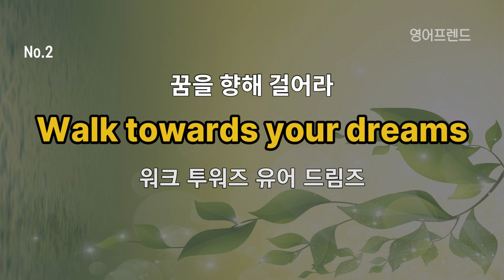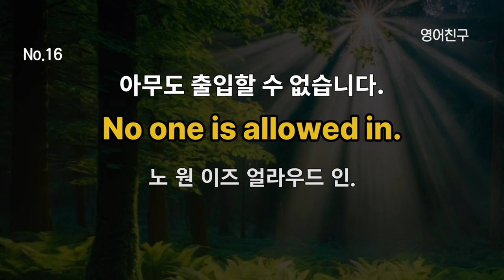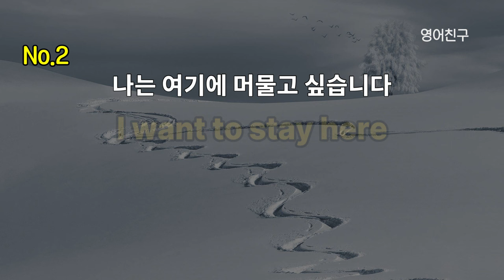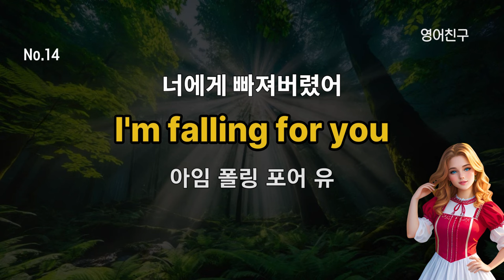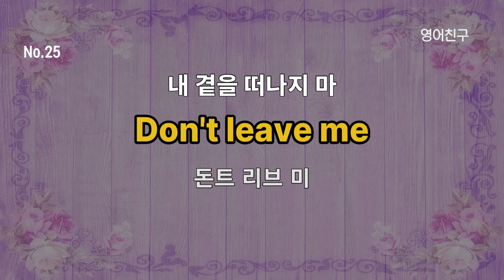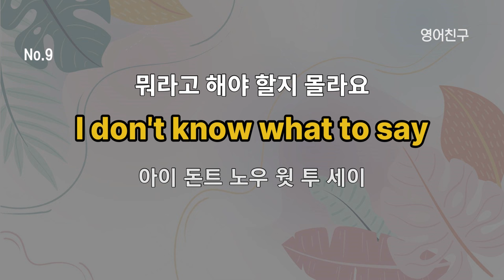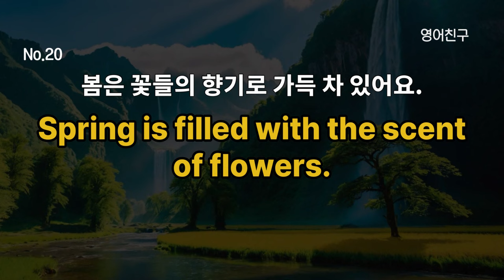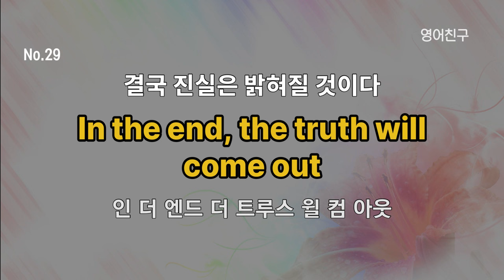#247 일상 영어 편안하게 들으세요 | 영어회화 300문장 | 영어가 진짜 들려요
영어 회화를 쉽게 할수 있는 몇 가지 방법이 있습니다.
제가 도와드릴 수 있는 가장 효과적인 방법은 다음과 같습니다.

매일 영어로 대화하기
영어로 말하는 기회를 많이 만들어보세요.
영어로 대화하는 것은 자신감을 키우고 어휘력을 향상시키는 데 도움이 됩니다.
영어를 사용할 수 있는 동료나 친구와 함께 연습할 수도 있습니다.

영어 듣기 연습
영어 듣기 실력을 향상시키기 위해 영어 오디오, 팟캐스트, 영화, 드라마 등을 활용하세요.
처음에는 이해하기 어려울 수 있지만, 점차 익숙해지고 자연스러운 영어에 노출됨에 따라 이해력이 향상될 것입니다.

영어 회화 수업
전문적인 영어 회화 수업을 듣는 것도 도움이 됩니다.
영어를 가르치는 전문가로부터 피드백을 받고, 구조화된 수업을 통해 올바른 문법과 어휘를 배울 수 있습니다.

단어와 구문 정리
일상에서 마주치는 새로운 영어 단어나 표현을 정리해보세요.
이를 통해 단어와 구문을 기억하고 활용하는 능력이 향상됩니다.

영어로 생각하기
가능한 경우, 일상 생활에서 영어로 생각해보세요.
예를 들어, 버스를 탈 때 "I'm getting on the bus"라고 생각해보거나, 저녁 식사 메뉴를 고를 때 "I would like to order pasta"라고 생각해보세요.

이렇게 하면 영어 사용이 자연스러워지고 실제 대화에서도 유창하게 말할 수 있게 됩니다.
이러한 방법들을 조합하여 영어 회화를 향상시킬 수 있습니다.
꾸준한 연습과 노력이 필요하지만, 점진적인 발전을 경험하게 될 것입니다.